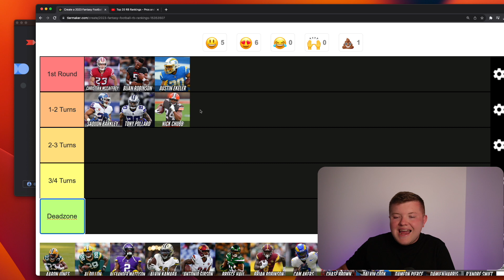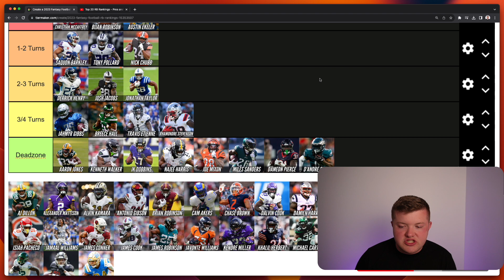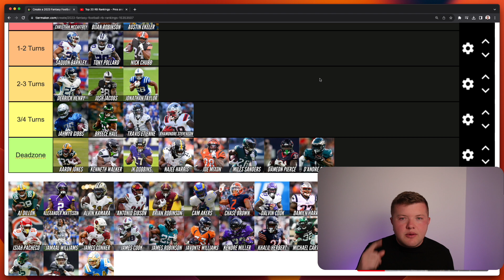Top 20 Running Back Rankings & Tiers | 2023 Fantasy Football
Caleb discusses and explains his top fantasy football running back rankings for 2023! He goes through the process of explaining and his draft strategy with drafting running backs and tiers! Maximize your chances of winning 2023 fantasy football by watching this video!

Chapters
00:00 Introduction
00:13 1st Rounders
01:15 1-2 Turn Picks
02:48 2-3 Turn Picks
05:00 3-4 Turn Picks
07:23 Deadzone

Players: CMC, Bijan Robinson, Austin Ekeler, Derrick Henry, Tony Pollard, Jonathan Taylor, Josh Jacobs, Jahmyr Gibbs, Rhomandre Stevenson, Breece Hall, Aaron Jones, Travis Etienne, Dameon Pierce, Joe Mixon, Najee Harris, JK Dobbins, Miles Sanders, Deandre Swift